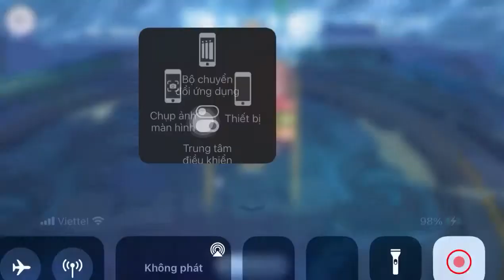ROX -K9 tank solo lost temple hard